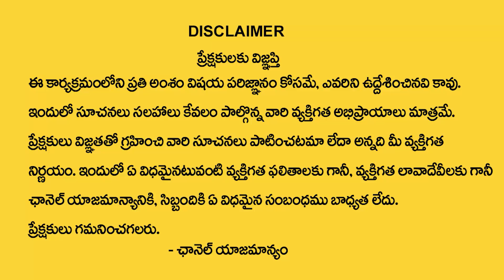Law Of Attraction || How To Become Rich in Telugu || Millionaire Mantra For Money || Vsr Bhargava